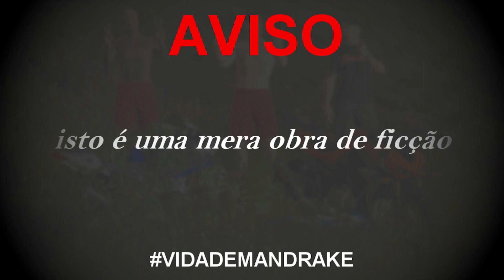A MATA OS MANDRAKE TA IGUAL AGENCIA 🎭 | VIDA DE MANDRAK #52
⚠️APRENDA A COMO BAIXAR QUALQUER JOGO NO MEU SITE ⤵️
▬▬▬▬▬▬▬▬▬|| MODS & CRIADORES||▬▬▬▬▬▬▬▬▬
OBS : ESQUECI DE POR SEUS CREDITOS ? POR FAVOR COMENTE ABAIXO